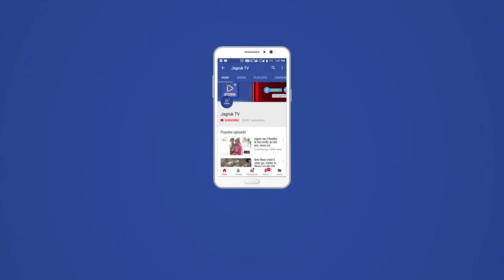आबूरोड : कंटेनर से शराब के 690 कार्टन बरामद, कंटेनर चालक को किया गिरफ्तार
फोरलेन हाईवे पर ओर गांव के पास डीएसटी टीम ने कंटेनर में भरी शराब बरामद की। की गई कार्रवाई के बारे में सदर पुलिस को सूचना दी। मौके पर पहुंची सदर पुलिस ने कंटेनर चालक को गिरफ्तार किया। साथ ही कंटेनर को सदर थाने लाया गया। कंटेनर से हरियाणा निर्मित विभिन्न ब्रांड की अंग्रेजी शराब के 690 कार्टन बरामद किए गए।

डीएसटी टीम ने ओर गांव के पास राजस्थान से गुजरात की तरफ जा रहे  कंटेनर को रोका। कंटेनर में हरियाणा निर्मित शराब के कार्टन पाए गए। डीएसटी टीम ने सदर पुलिस को सूचना दी। मौके पर पहुंची सदर पुलिस द्वारा कंटेनर को जब्त कर सदर थाने ले जाया गया। कंटेनर में भरे हरियाणा निर्मित विभिन्न ब्रांड की अंग्रेजी शराब के 690 कार्टन बरामद किए गए। साथ ही कंटेनर चालक पंजाब के तरनतारण निवासी दिलबाग सिंह पुत्र नत्था सिंह को गिरफ्तार किया। कार्रवाई के चलते अतिरिक्त पुलिस अधीक्षक देवेंद्र कुमार शर्मा सदर थाने पहुंचे। की गई कार्रवाई के बारे में जानकारी ली। आवश्यक निर्देश दिए